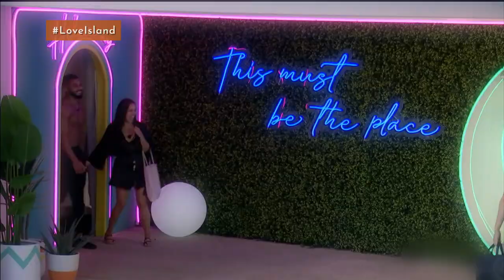'Love Island' S2E56: The exit of two Islanders left everyone in tears on ‘Love Island’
A one minute recap of night six on LoveIsland.

Hosted by anchor Danielle Graham (on maternity leave), anchor Lainey Lui, senior correspondent Traci Melchor, reporters Chloe Wilde, Tyrone Edwards, Sonia Beeksma and L.A. correspondent Liz Trinnear, etalk is Canada’s #1 daily entertainment show, shining a spotlight on home-grown television, film, fashion and music and providing a unique perspective on breaking entertainment news and the hottest headlines.